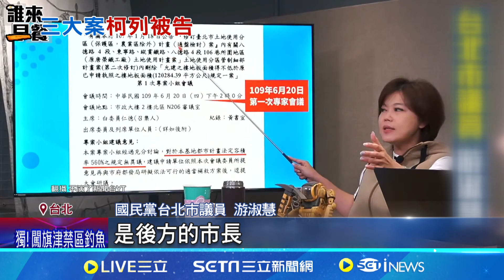彙整京華城案7大本! 游淑慧:翻第1頁就傻眼 魚果市場.京華城.北士科"3大案" 柯文哲都列被告 "送京華城大禮包" 游淑慧批柯容獎列車一直開│【LIVE大現場】20240514│三立新聞台